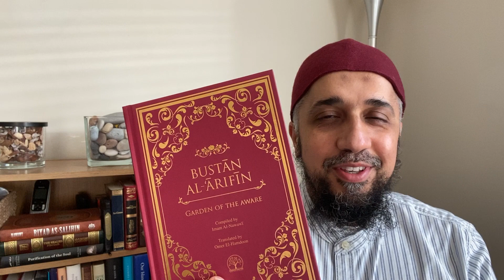Bustan al-Arifin: Truthfulness - being true to your self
This video is about being true to one self. As being truthful is not just about NOT lying; but it is also about NOT appearing to be something that you are not.
Discover more about this in Dr Omer El-Hamdoon's translation of the book: Bustan al-'Arifin.